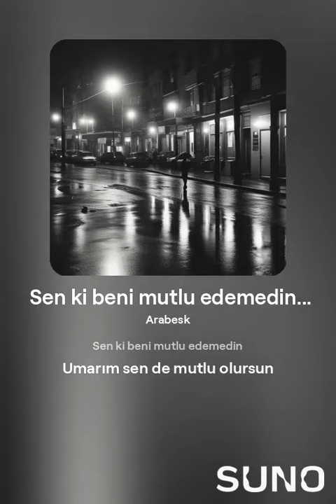Sen ki beni mutlu edemedin 1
Soz:Y.D.
Yapim:Y.D, Production
Sunum:SUNO